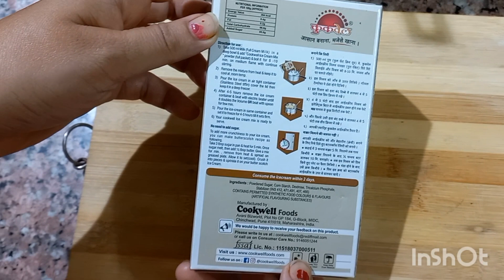Saree Vlog नये घर मे हुआ शिवाय का बर्थडे कुछ मज़बूरी की बजह से बर्थडे नहीं मना पाई Birthday Party